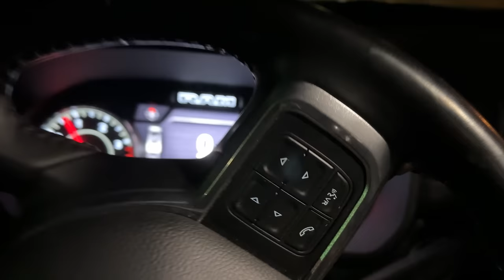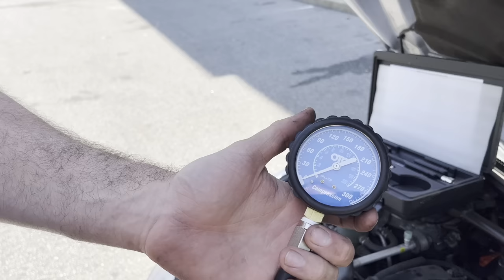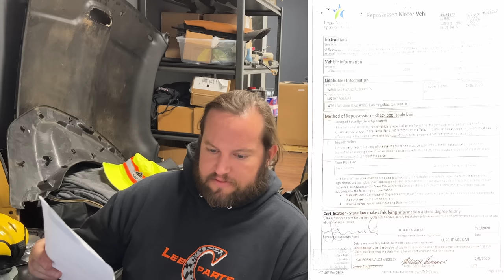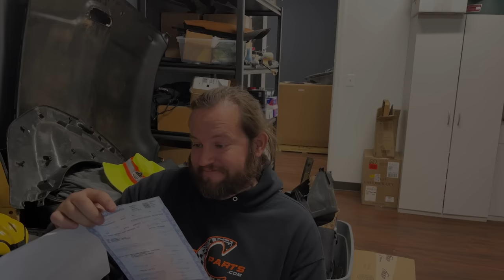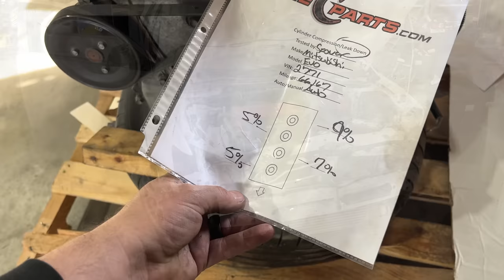I Bought a REPO'D Evo From Copart & It's BLOWN UP!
Clean Title, body looks straight and complete.  What could go wrong?  Well,  there is a reason this Mitsubishi Evolution X was at an IAA salvage auction.  Not only is it not running.  It has a huge motor failure!  It is not until after the car is delivered though, that we learn it is a repossession car also.

The hits just keep coming with this car.  But we are already going down the rabbit hole of getting this AWD sedan back on the road.  With additional repairs needed, we are hoping we can salvage some parts from the motor coming out of the car.